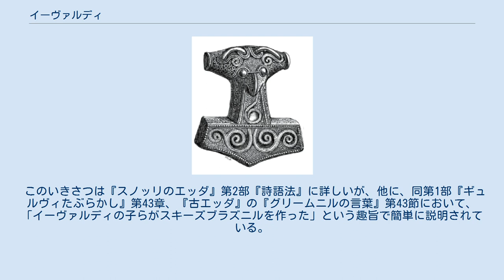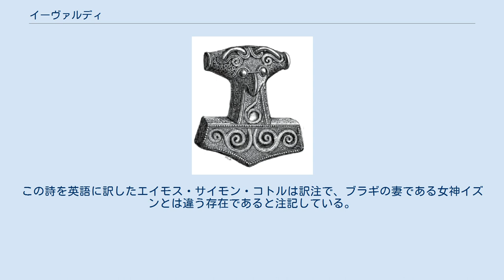イーヴァルディ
イーヴァルディ（古ノルド語：Ívaldi、「大力無双の者」の意）は、北欧神話に登場する小人（ドヴェルグ）の一人。
 イーヴァルディは鍛冶屋であり、その息子たちによってシヴの髪、スキーズブラズニル、グングニル、といった宝物が作り出されたという。
これらの宝物は、ロキがシヴの美しい髪を切ってしまったことを発端とし、その代わりになるものとしてロキが作らせたものである。
この神話ではこの後、ロキが同じくドヴェルグであるブロック・エイトリ兄弟と賭けを行い、兄弟によって別の宝物（グリンブルスティ、ドラウプニル、ミョルニル）が生み出されることとなる。
 このいきさつは『スノッリのエッダ』第2部『詩語法』に詳しいが、他に、同第1部『ギュルヴィたぶらかし』第43章、『古エッダ』の『グリームニルの言葉』第43節において、「イーヴァルディの子らがスキーズブラズニルを作った」という趣旨で簡単に説明されている。
 別のエッダ詩『オージンのワタリガラスの呪文歌』第6節では、「イーヴァルディの年長の方の子供たちの中で、最も若き者」として、イズン (Iðunn, Iþunn) という名のアールヴが紹介されている。
この詩を英語に訳したエイモス・サイモン・コトルは訳注で、ブラギの妻である女神イズンとは違う存在であると注記している。